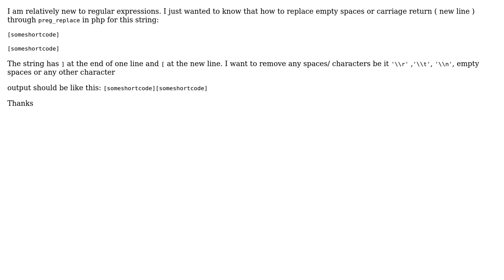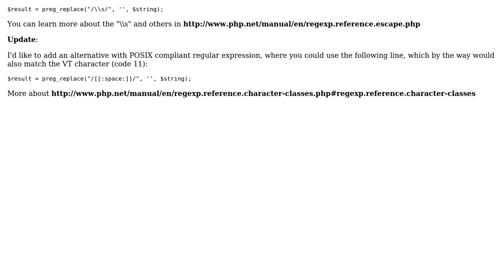Remove empty space and carriage return from a string with ] at end and [ at the start of the...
Remove empty space and carriage return from a string with ] at end and [ at the start of the next line

With thanks & praise to God, and with thanks to the many people who have made this project possible! | Content (except music & images) licensed under CC BY-SA | Music | Images & others | With thanks to user Mushtaq Ali user blue and the Stack Exchange Network Trademarks are property of their respective owners. You are responsible for your own actions.